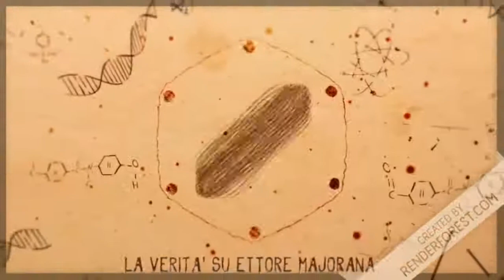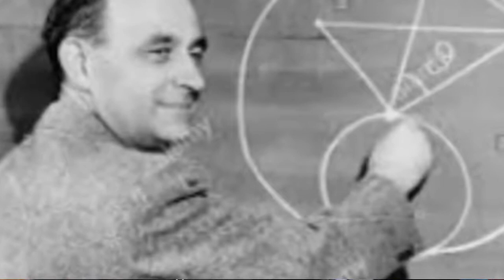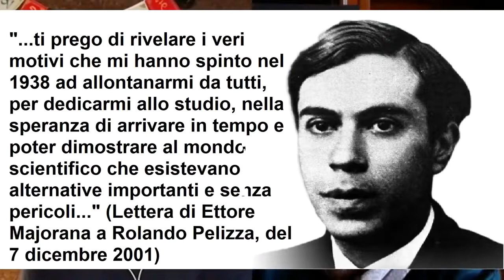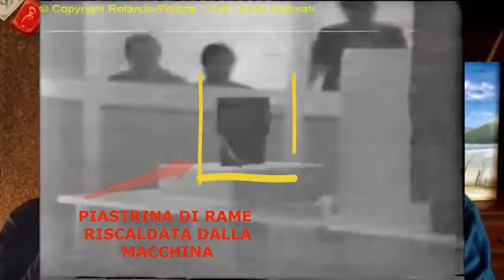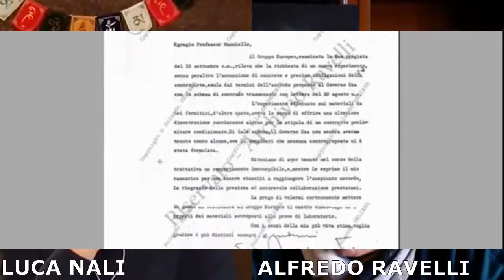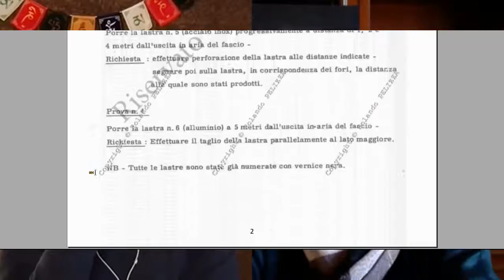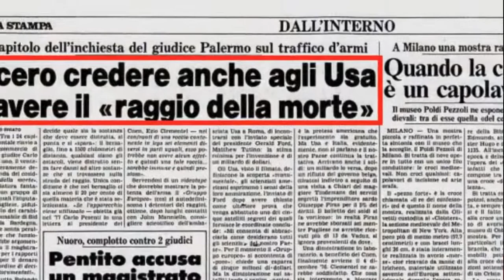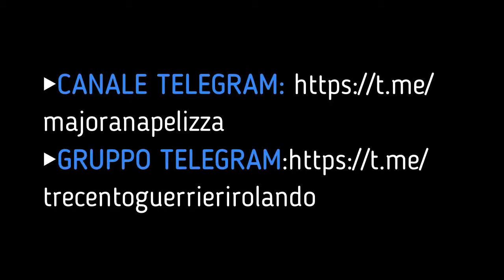Intervista Alfredo Ravelli con Luca Nali sul caso Majorana-Pelizza